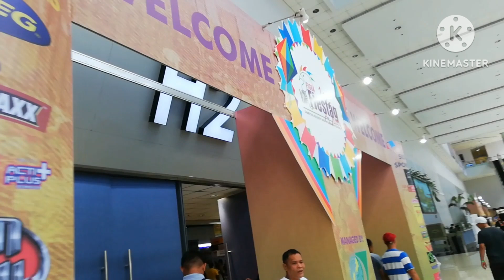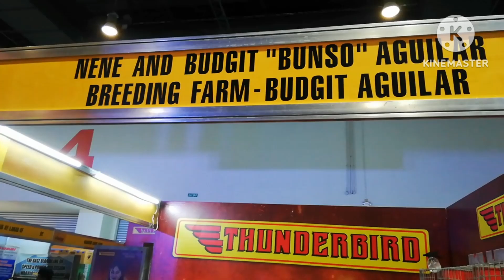Murana Quality Pa Last day fiestag 2023